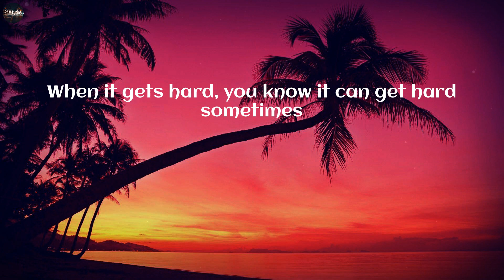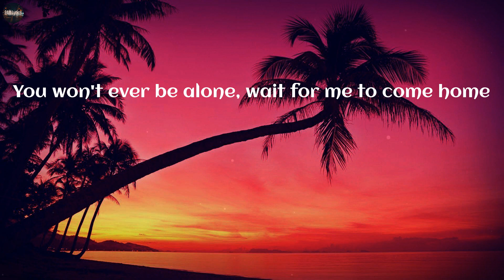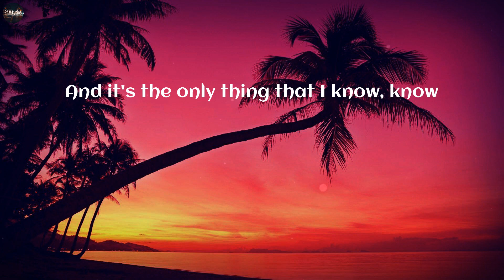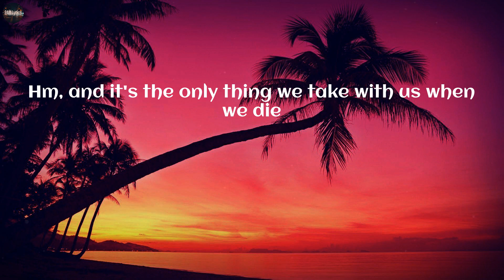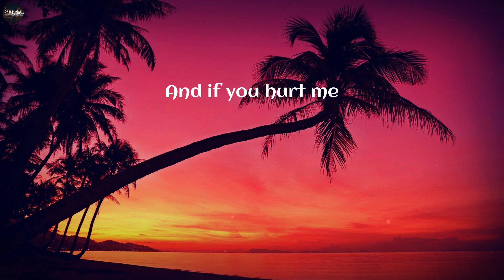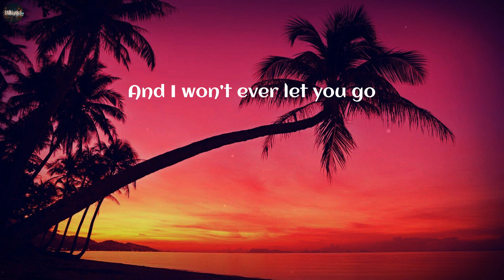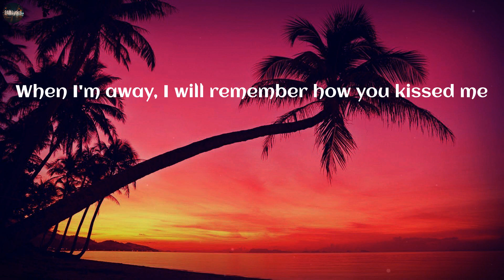Ed Sheeran - Photograph (Lyrics)